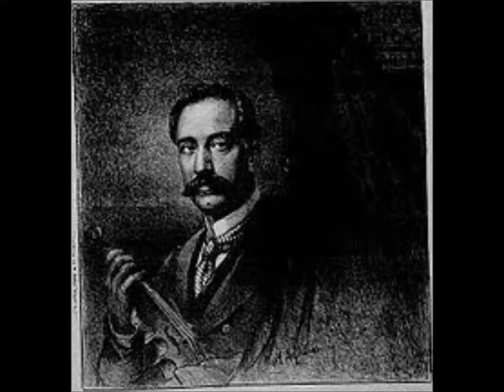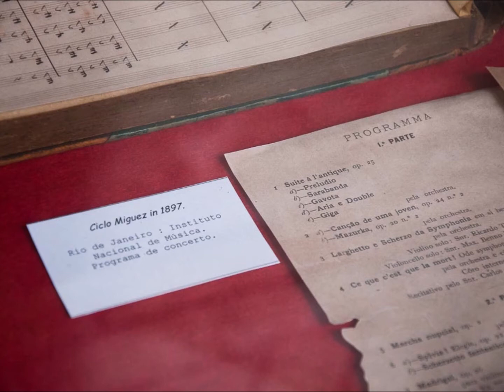Prometeu - Poema Sinfônico - Leopoldo Miguez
Prometeu - Leopoldo Miguez - Poema Sinfônico

Orquestra da Escola de Música da UFRJ

Maestro: Roberto Duarte